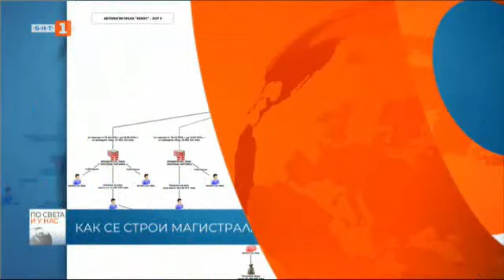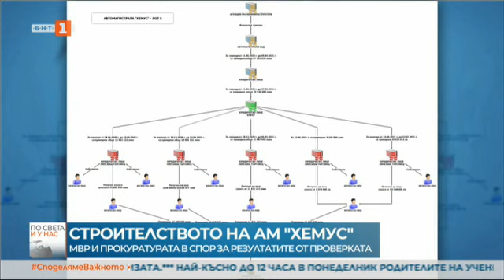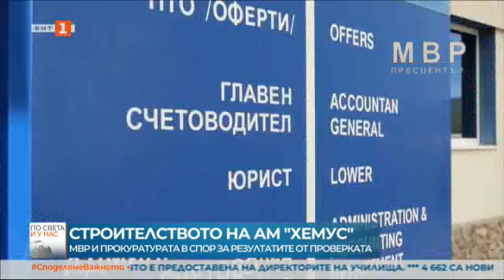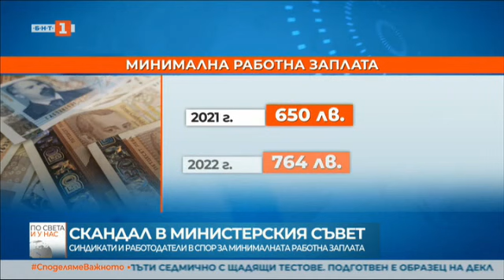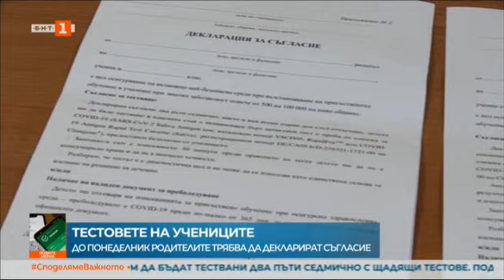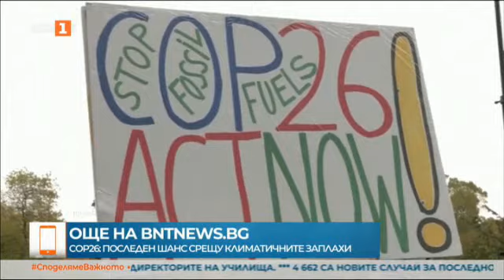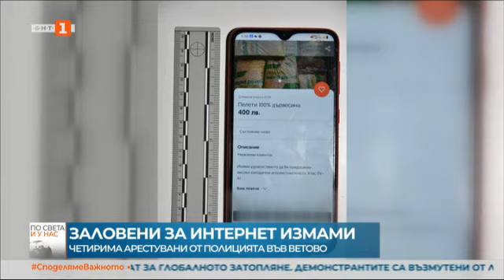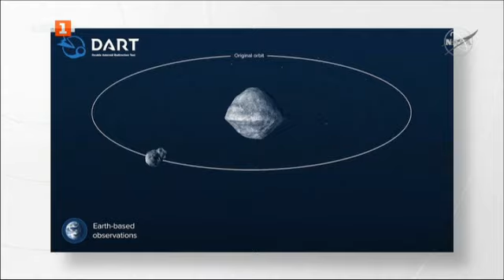По света и у нас – 05.11.2021, 23:15 часа, по БНТ